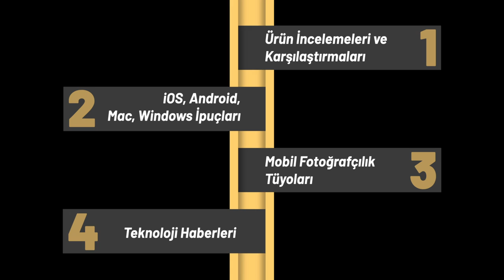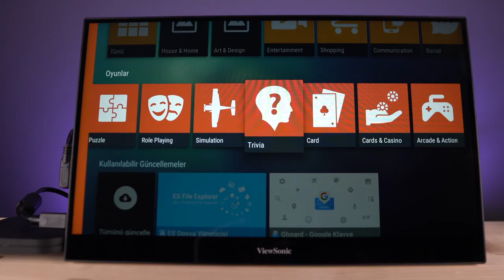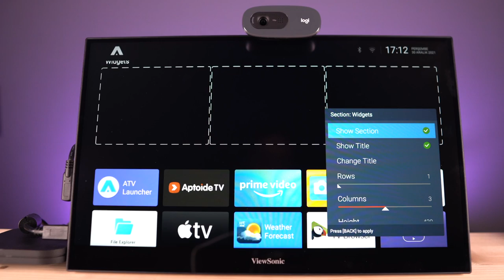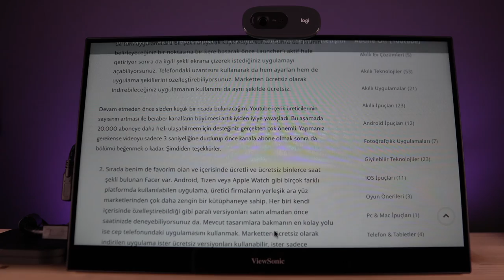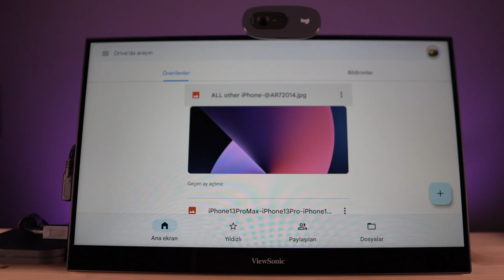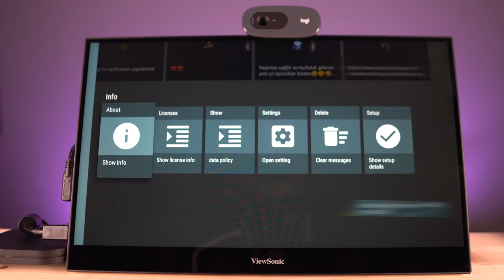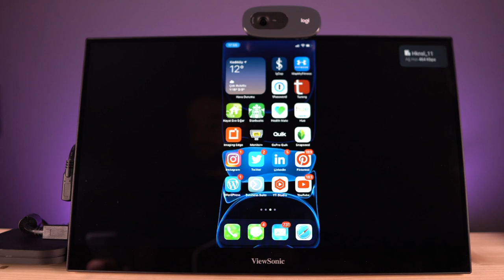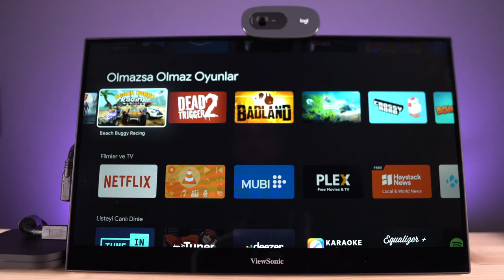ANDROID TV’DEN DAHA FAZLA KEYİF ALIN! 📺 | Android TV (Box) Uygulamaları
Bu hafta Android TV veya Android Box’ınızdan keyif almanızı sağlayacak apk yükleyici, görüntülü görüşme, alternatif market, dosya yöneticisi, Launcher veya internet tarayıcısı gibi mutlaka yüklemeniz gereken uygulamalar önereceğim.

Downloader
Google Duo
ATV Launcher
Puffin Web Browser
Opera Mini
Samsung Internet
Firefox
MX Player
VLC
Sideload Launcher
Nebula Manager
Google Drive
Send Files To TV
Notifications for aNdroid TV
AirScreen
ES Dosya Yönetcisi
X-Plore
Asphalt 8
BombSquad